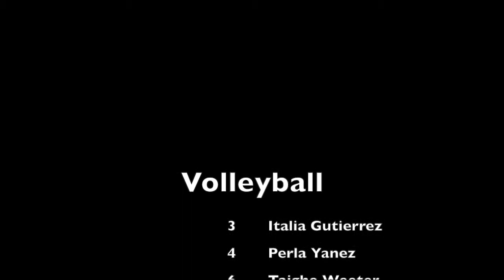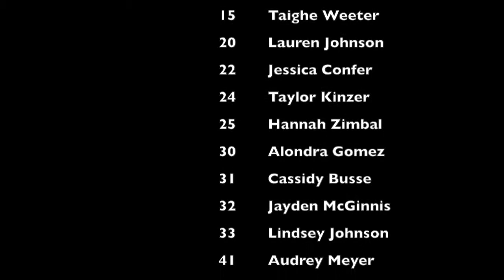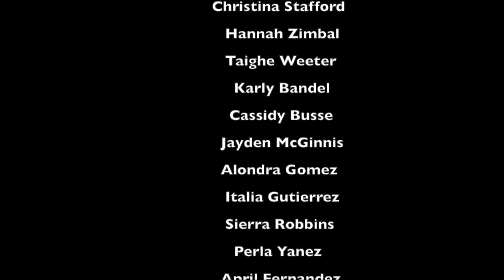SFCHS JH Girls Sports 2014 2015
Sports for 7th and 8th grade girls at SFCHS include volleyball, basketball, track, and cheer. Video by Hanna Bracelin, Coy De Waal and Madi Tice.